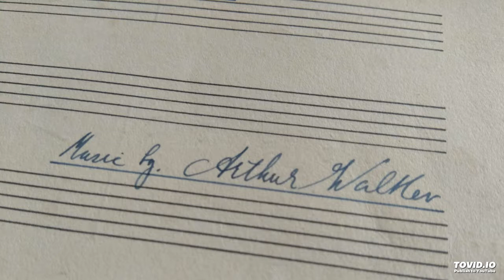Arthur Walker - Piano Music - Scena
Arthur Walker (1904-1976) plays his piano composition.
Recorded at Elsternwick.